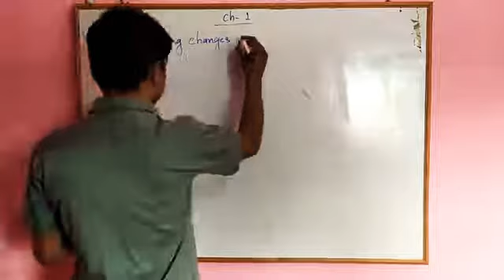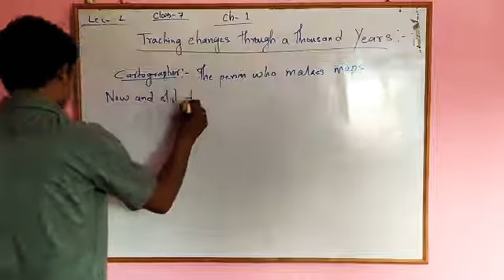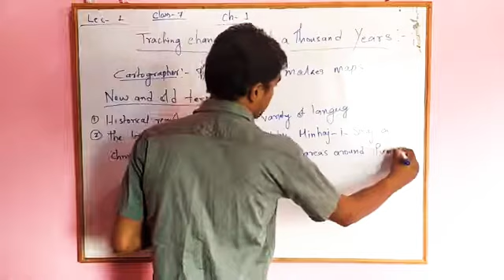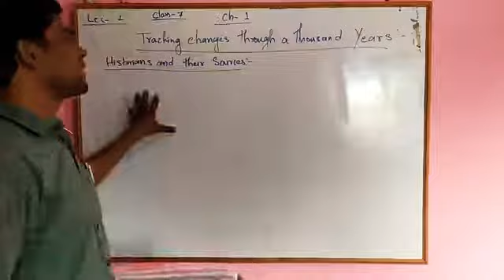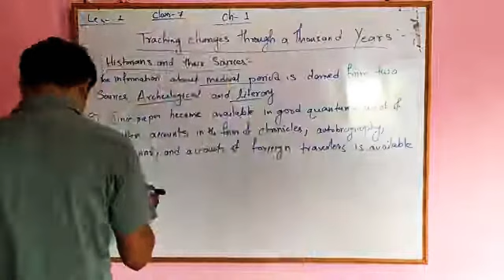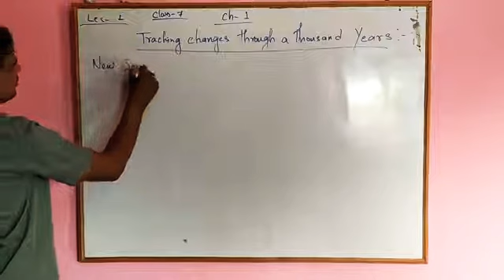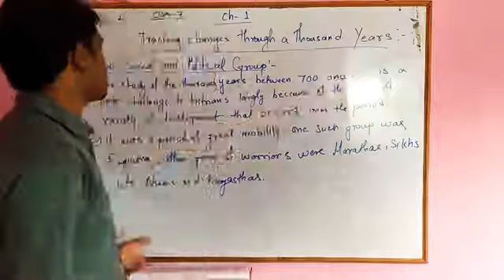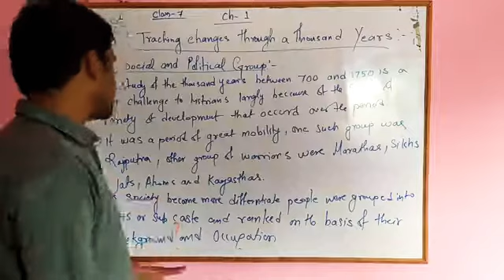NCERT CLASS 7 HISTORY chapter 1